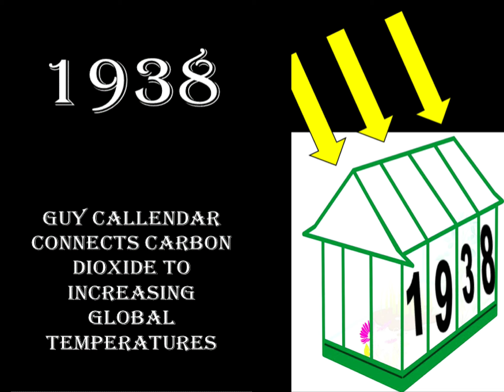Just the Mnemonic Device for when the Greenhouse Effect was proven 1938 CE.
Just the Mnemonic Device for when the Greenhouset Effect was proven 1938 CE